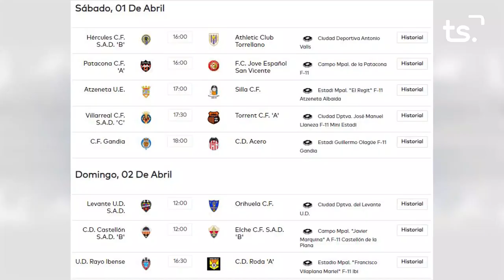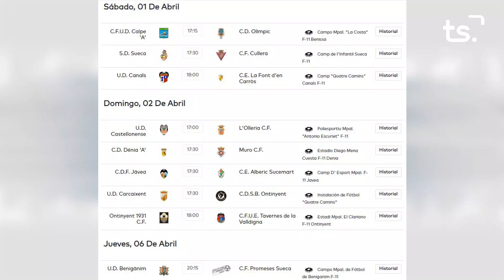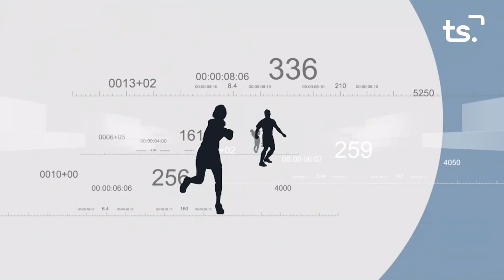FEM SPORT 2023-03-31